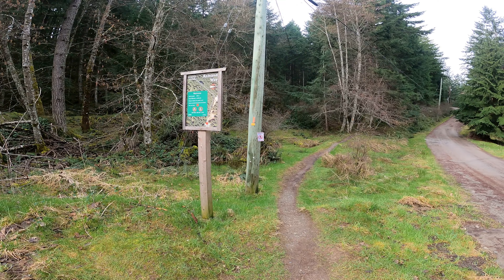Mount Maxwell Hike on Salt Spring Island from Armand Way - Vancouver Trails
There are some incredible views in Mount Maxwell Provincial Park on Salt Spring Island. There are several ways to get to the top and this video shows the hike from Armand Way to the top of Baynes Peak. The route passes a viewpoint that looks south, which might be better than the viewpoint at the top.

It's possible to drive to the top as well but the road is extremely rough and a high clearance 4-wheel drive vehicle is required.

TRAIL STATS:

Distance: 5.5km (round trip)
Time: 3 hours (approx.)
Season: year-round

Who Do You Think I Think You Are by the Mini Vandals